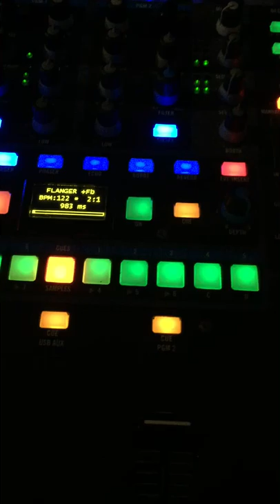DB TECHNOLOGIES IG4T